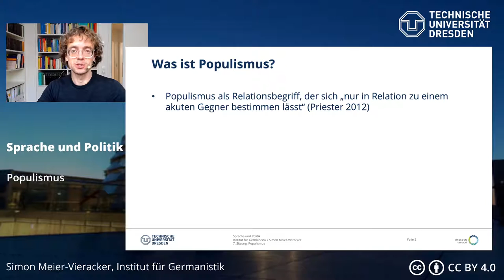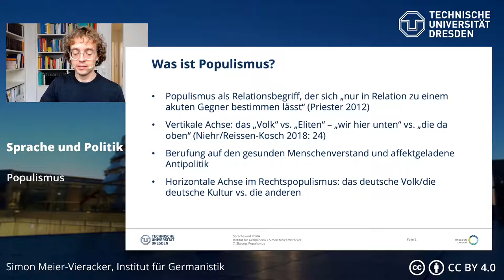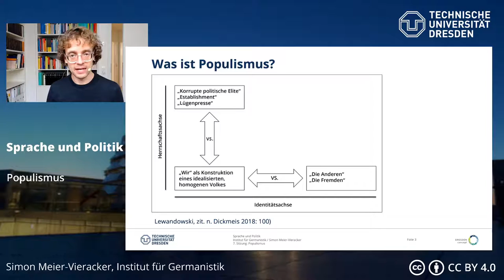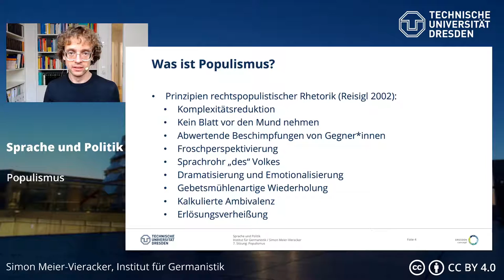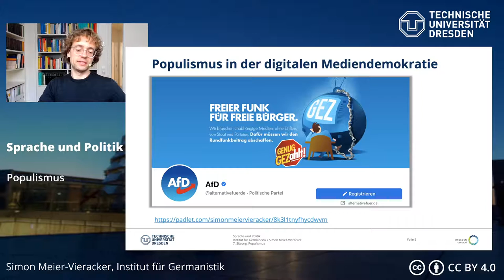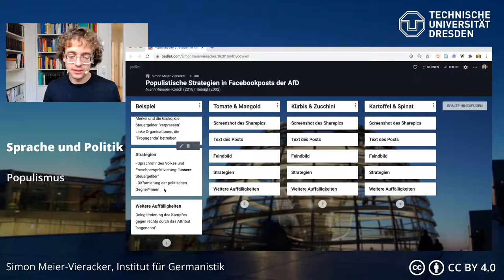Sprache und Politik: Kommunikative Strategien des Rechtspopulismus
0:00 Intro
0:28 Was ist Populismus?
2:26 Prinzipien rechtspopulistischer Rhetorik
6:00 Populismus in der digitalen Mediendemokratie